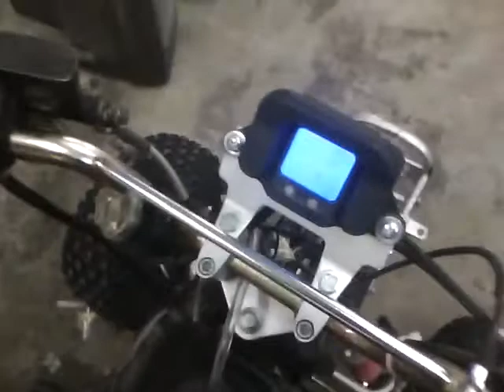Driving the Baja Quad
After a engine re-build i am taking the 90cc baja quad for a drive